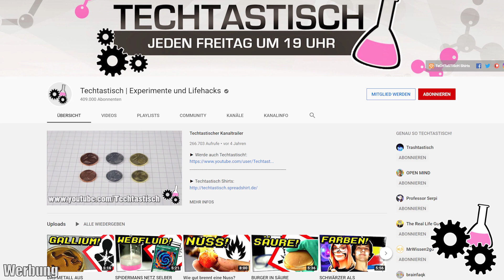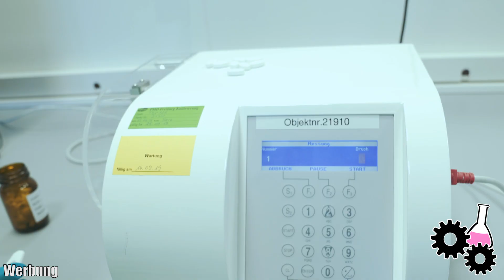Wie werden Tabletten hergestellt? Einblicke in ein Pharmaunternehmen - MINT Berufe #01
Wie werden eigentlich Pillen oder generell unsere Medikamente hergestellt?
Um diese Frage zu beantworten und zu zeigen, welche Berufe es so im MINT Bereich gibt, hat mich das Pharmaunternehmen Pfizer im Rahmen der vfa (Verband Forschender Arzneimittelhersteller e.V.) Kampagne ForschungIstDieBesteMedizin zu sich eingeladen. *

* Dieses Video ist eine bezahlte Kooperation mit dem vfa.